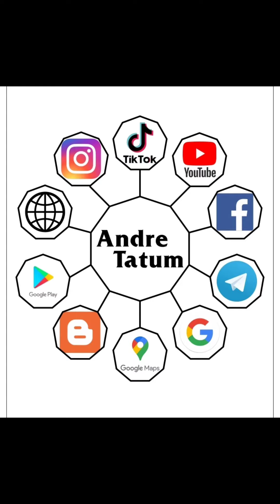GILA.....INI CARA TES KOMPRESOR VIA KABEL